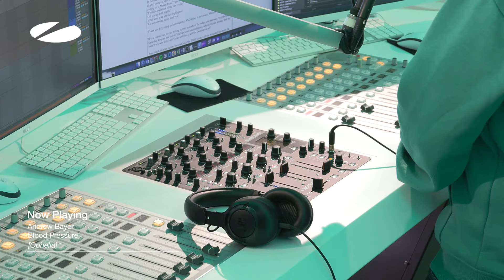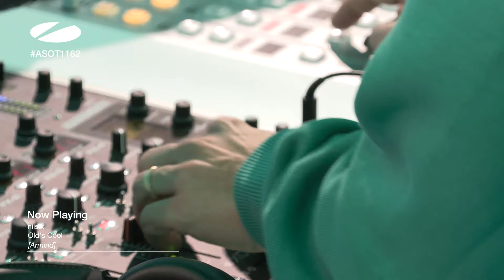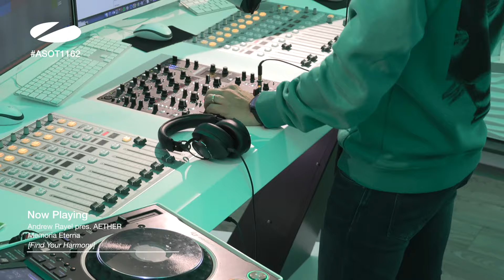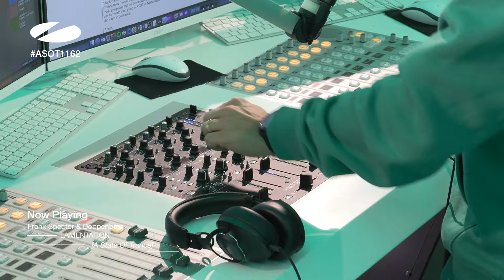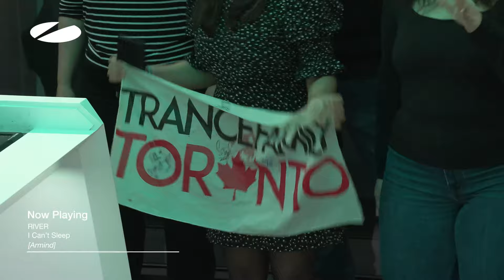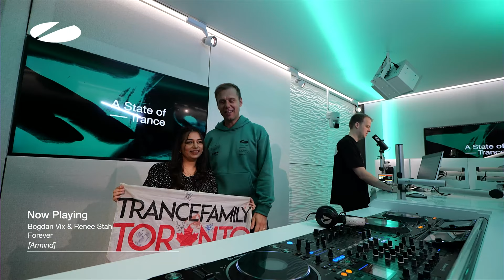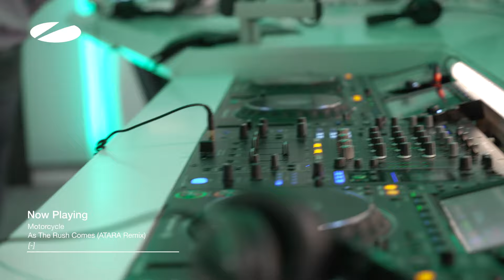A State of Trance Episode 1162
Tracklist:

00:00:00 Episode 1162 (Intro) - A State of Trance
00:01:13 Andrew Bayer - Blood Pressure
00:03:41 Allen Watts, SILVELA, Watt_Silla - Sweet Lies
00:06:41 Hel:sløwed x JNSN - Want Me
00:09:11 Elysian - Sparks In The Night
00:12:54 Nilsix - Old's Cool
00:16:51 FUTURE FAVORITE: Armin van Buuren, Ferry Corsten, Rank 1 & Ruben de Ronde - Destination (A State of Trance 2024 Anthem) [Cubicore Remix]
00:19:34 TRENDING TRACK: ARTBAT & Armin van Buuren - Take Off
00:26:07 TUNE OF THE WEEK: Andrew Rayel pres. AETHER - Memoria Eterna
00:29:45 Frank Spector & Doppenberg - LAMENTATION
00:32:41 LÜRUM - Pendulum
00:35:42 Daxson - Elysium (Transmission Theme 2024)
00:40:55 RIVER - I Can’t Sleep
00:44:03 RAM & Allen Watts - Deceiver
00:46:34 Maarten de Jong - Zillion
00:49:08 Lilly Palmer - Hare Ram
00:51:53 TALLA 2XLC x Marc van Linden x D-Gor - Indicode
00:55:41 Bogdan Vix & Renee Stahl - Forever
01:00:58 Guest Mix - ATARA
01:30:44 Sunlounger & Zara - Try To Be Love
01:33:00 Sunny Lax - Raindance
01:34:02 The Blizzard & Yuri Kane feat. Relyk - Everything About You
01:35:34 Trilucid - Athena
01:38:39 Alex M.O.R.P.H. feat. Sylvia Tosun - An Angel's Love
01:39:25 Mees Salome feat. Celine Cairo - Fools Paradise (Joris Voorn Remix)
01:40:26 Estiva - Cometa
01:41:28 Cerf, Mitiska & Jaren with Rank 1 - Witness
01:44:33 Cathy Burton - Reach Out To Me
01:45:57 Dekkai - Firmament
01:48:30 Colyn - The Future Is The Past
01:51:26 Max Graham feat. Susana - Down To Love Tonight
01:52:59 Matt Fax - Collide
01:54:15 enøize - Jouska
01:55:18 Shogun - Skyfire
01:57:12 ATFC feat. Rae - It's Over
01:59:15 Duke Dumont - The Chant
02:00:09 Episode 1162 (Outro) - A State of Trance